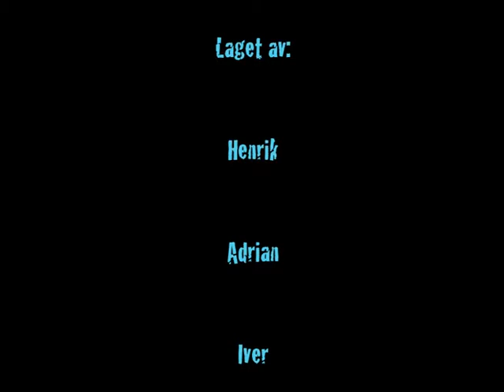Alene i skogen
Animasjonsfilm laget av 6. trinn ved Nesoddtangen skole 2013/2014